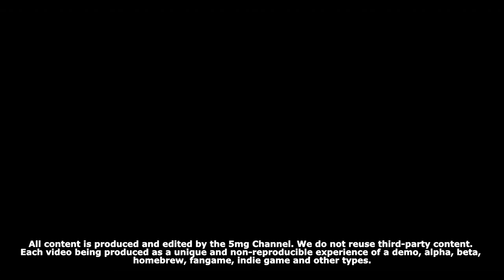BEETLEBUM: an insect-themed, classic survival horror demo inspired by Resident Evil games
Beetlebum: Resident Weevil is an indie survival horror game developed by MenacingMecha where you wake up in a mansion and a strange body. Now, like a beetle, you must find your way out of the place by exploring the rooms of the mansion in search of items and also solving small puzzles.

Our Low-cost PC:
- Video Card